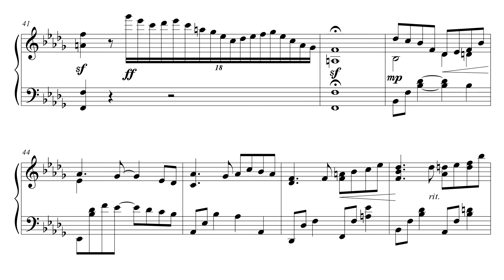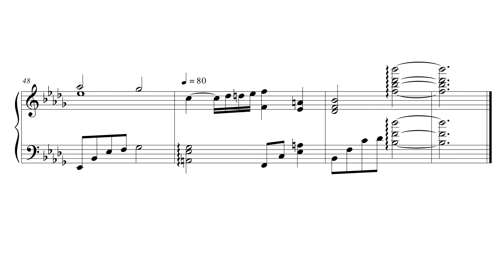Empty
처음 작곡했던 곡 in 2012